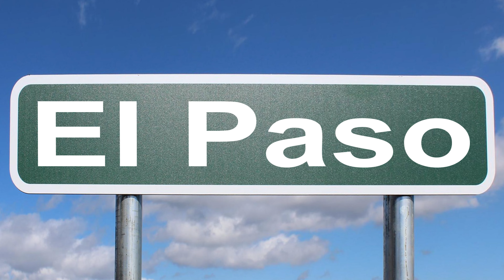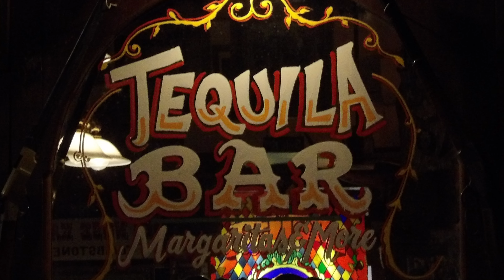ONE FOR THE ROAD Tequila Senorita Promo Video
ONE FOR THE ROAD is an English band playing Country Rock and Americana. Tequila Senorita is an original song written by the band and is the opening track on their 2024 album, SUNSETS & SILHOUETTES.

The band features Keith Beasley on lead vocals and guitar, Dave Bigwood on guitars and backing vocals, Baz Payne on Bass and backing vocals and David "Noddy" Holder on drums and percussion. Plus special guests on this recording, Billy Boy Miskimmin on blues harp and Lyndsey Lee on piano.

The video was shot in various locations in England and the USA. As well as the band as themselves, the video also features Sammy Turner (Senorita), Shawn Boyer (Mexican) and also stars a 1948 Chevy Pick up truck. The video was directed and edited by Harrison Franklin. Full credits appear on the video.